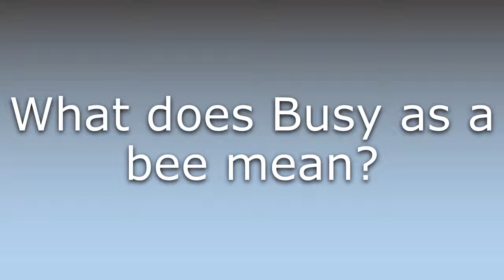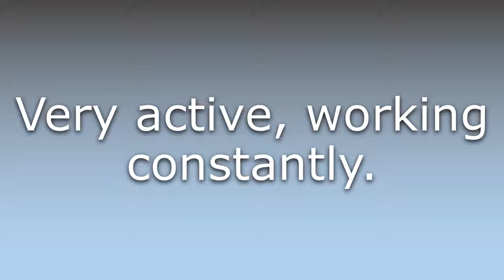What does Busy as a bee mean?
What does Busy as a bee mean in English? Learn the meaning of Busy as a bee.